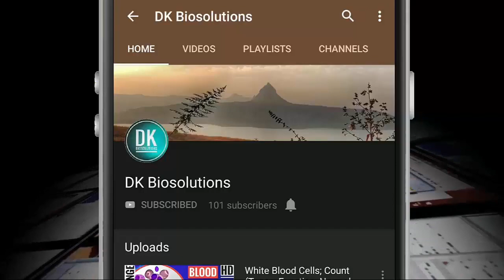Polytene Chromosomes from Salivary glands | Dissection of Chironomus larvae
Giant chromosome - Temporary slide preparation of Polytene Chromosomes from Salivary glands of Chironomus larvae. Video explains the complete procedure of microscope slide preparation to perform practical in the laboratory. preparing a wet mount slide.
Polytene Chromosome from Salivary glands of Chironomus larvae
Materials required:
i) 4th instar Drosophila larvae
ii) Two pointed needles
iii) Microscope slide and coverslip
iv) Dissecting microscope
v) Aceto-alcohol (1:1) fixative
vi) Aceto-orcein stain
vii) 45% acetic acid
viii) Compound microscope
ix) Large watch glass or petri dish
x) Blotting papers
xi) 1N HCl
Procedure:
A) Dissection of Chironomus larvae:
1) Dissect the larva with the help of pointed needles as shown in the video.
2) Hold the posterior end of larva with one needle and pull the anterior part with the second needle.
3) Locate the salivary glands and remove other debris.

B) Fixation and staining of Salivary glands of Chironomus larva:
1) Fix the salivary glands with aceto-alcohol fixative for 5 minutes.
2) Remove the excess fixative with blotting paper.
3) Add two drops of 1N HCl over the salivary glands of Chironomus larva to hydrolyze them.
4) Incubate the slide for two minutes at 57 degree Celsius.
5) Remove the excess HCl with blotting paper.
3) Add two to three drops of Aceto-orcein stain over the salivary glands of Chironomus larvae.
4) Cover the slide with a petri dish or large watch glass and wait for 10 minutes.
5) After 10 min. takeout excess stain by washing the slide with 45% acetic acid.
6) Remove the excess stain and acetic acid with blotting paper.
7) Add one drop of Aceto-orcein stain over the salivary glands of Chironomus larvae.
8) Cover it with a coverslip.

C) Squash preparation of salivary glands of Chironomus larvae:
1) To squash, the salivary glands under coverslip place the slide between the fold of blotting papers and apply pressure with the thumb over the coverslip and roll it.
2) seal the edges of coverslip with nail polish or DPX.

D) Observation of squashed salivary glands of Chironomus larvae under a microscope for polytene chromosome.

POLYTENECHROMOSOME (Giant chromosome) from SALIVARYGLAND of Chironomus larvae also know as bloodworm (Chironomidae).
this video ( Polytene Chromosomes from Salivary glands) explain complete procedure to perform practical in the laboratory. one can use Drosophila larvae to perform this experiment. Also, we have demonstrated the procedure of salivary glands dissection or harvesting of salivary glands from Chironomus Larvae or Drosophila larvae.
Preparation of Polytene Chromosome from salivary glands of Chironomus Larvae.
E.G.Balbiani (1881) first reported the Polytene chromosomes.
Balbiani rings are exceptionally large puffs on the polytene chromosomes in the dipteran Chironomus salivary glands.